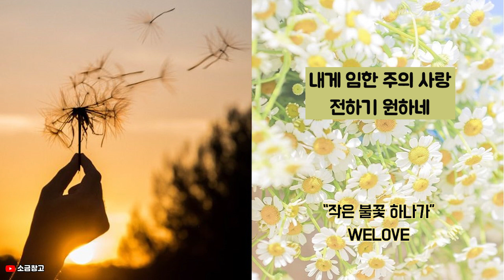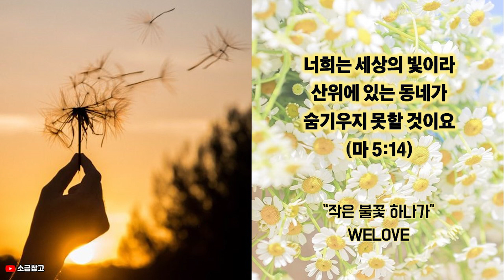작은 불꽃 하나가_WELOVE